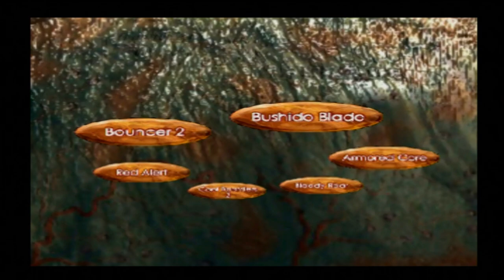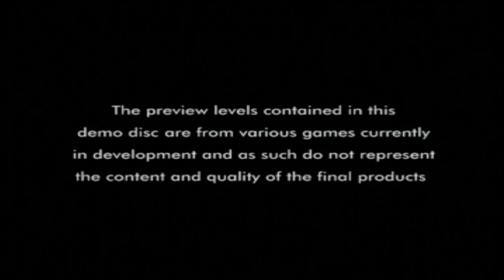Let's Play: Euro Demo 30 (PS1/PS3) - Solar's Walkthrough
List of content and time codes:
- Armoured Core: 01:20
- Bloody Roar: 08:35
- Cool Boarders 2: 11:57 & 26:33
- Red Alert (send help!): 15:19
- Bouncer 2 (Net Yaroze, actually featured this time lol): 21:04
- Bushido Blade (video): 24:20